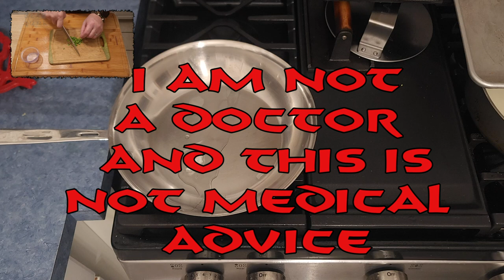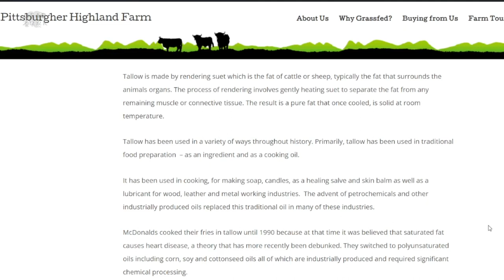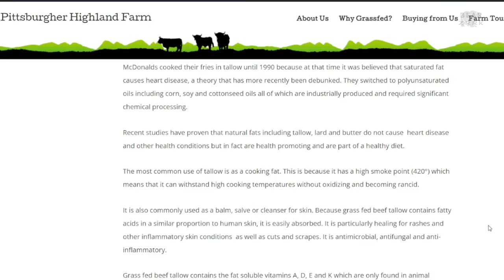Gluten Free. Carnivore, Keto, and Low Calorie Chicken Parms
Three versions of Chicken Parm for different dietary concerns.  1 for lower calorie folks made without frying it or coating it, but still bringing a lot of flavor.  The other 2 are fried in beef tallow with a pork rind coating instead of bread crumbs, one of which substitutes a savory chicken cream sauce instead of tomato sauce, to make it Carnivore compliant.

00:00 Intro
01:33 Tomato "Sauce" Prep
07:05 Cooking Tomatoes
09:42 Rendering Tallow
10:37 Making the Pork Rind Mixture
11:01 Prepping Eggs for the Cream Sauce and Chicken Coating
11:27 Prepping the Chicken
13:16 Coating and Frying the Chicken
15:00 Making the Cream Sauce
19:08 Air Frying Chicken Breast
19:30 Lower Calorie Chicken Parm
19:53 Topping the Keto and Carnivore Parms
20:31 Finished Keto and Carnivore Parms